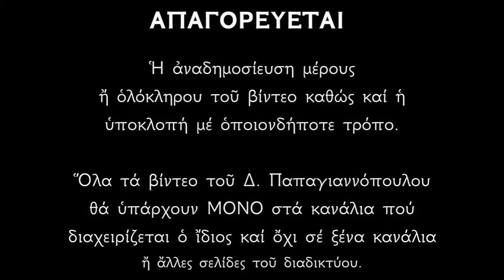Απολυτίκιο Αγίου Νήφωνος Κωνσταντινουπόλεως - 11 ΑΥΓΟΥΣΤΟΥ | Παπαγιαννόπουλος